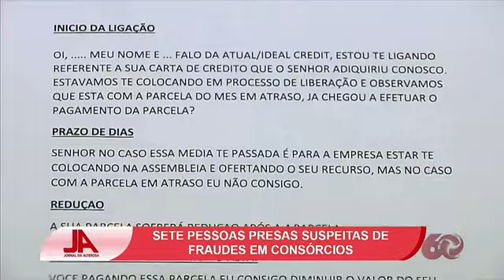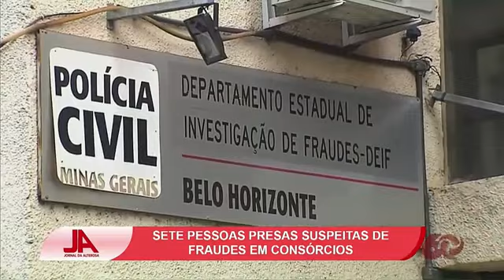Presa quadrilha que aplicava golpe do consórcio